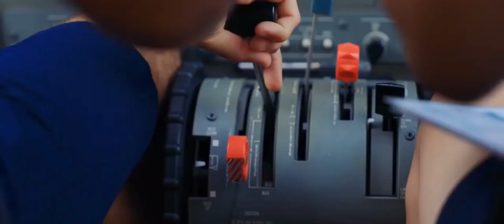EBEB - FLOW G (Music Video)